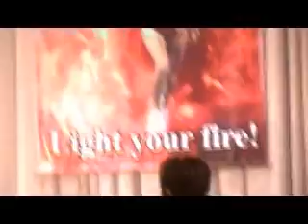Наталья Бандурина Харьков 22,04,2012